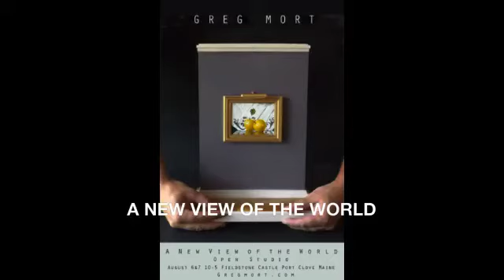A NEW VIEW OF THE WORLD by Greg Mort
We all got A NEW VIEW OF THE WORLD over the past two years. Communal art gatherings shut down ending the sharing and expression of creative passions. Building a museum and painting works of art for it seemed quite logical to me. My twelve A NEW VIEW OF THE WORLD mixed media 12" X 10" X 8" 3D sculptures will be displayed at our openstudio August 6th & 7th, 10 am to 5 pm Fieldstone Castle 129 Marshall Pt Lighthouse Rd PortClyde, Maine Port Clyde, Maine